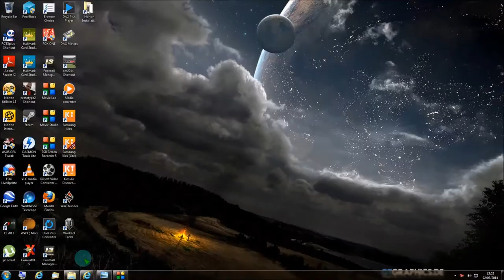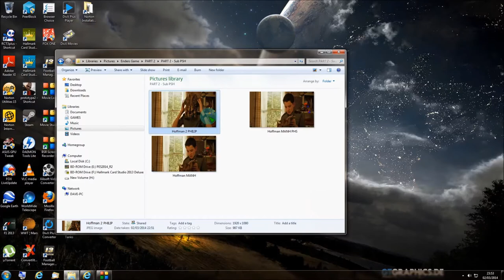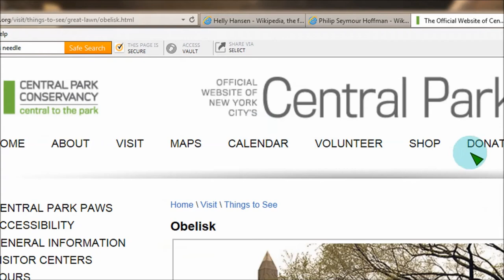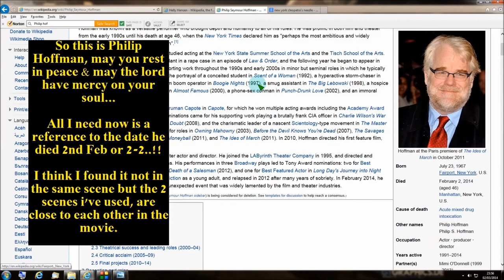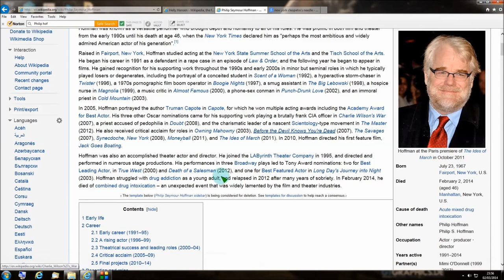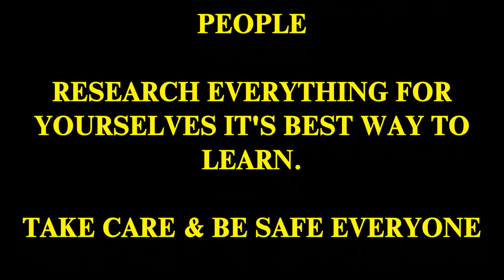Enders Game Illuminati Signs Part 2 Philip Hoffman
In this Part 2 I found what I consider to be good proof of predicting that something would happen to Philip Hoffman in Manhattan, New York.. See for yourselves and decide??

I see a lot of Illuminati references in films now, so I thought I'd share some of my interpretations from the "Enders Game" movie. A good movie to watch!!

I certainly don't have all the answers to anything but just want to get people to start seeing the patterns of information the Evil Elite put into these Hollywood movies.

I basically used Google search and Wikipedia for my research.

If you have any idea's or comments please leave them below.

Hope you enjoy, take care & be safe :-)